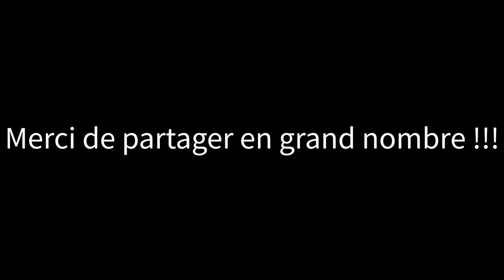demi SF6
Je me suis laissé, encore, tenter par la belle température. Partie trop tard de la maison, je me suis fait avoir!!! La distance à parcourir versus l'état des sentiers n'était pas du tout ce a quoi je m'attendais!